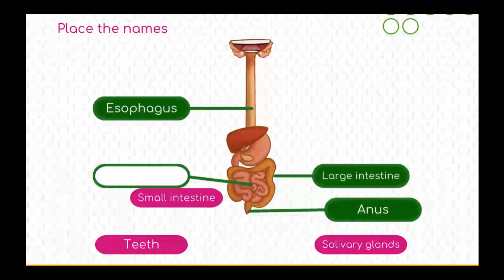BodyQuest Top Chrono